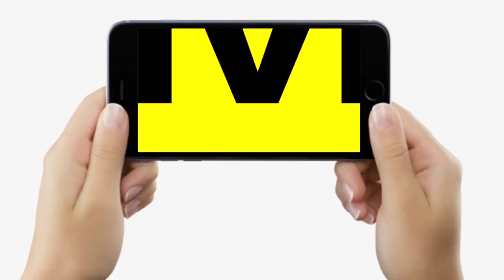Bihar Vidhan Sabha में जाने से पहले कांप रहे विपक्ष के विधायक, Tejashwi ने चिट्ठी लिख बताया कारण